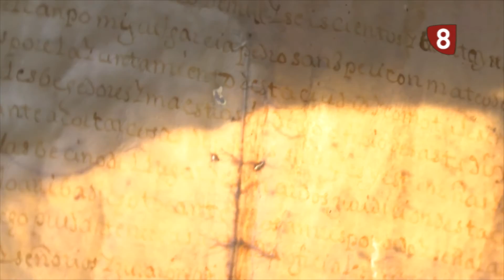ACTA EXAMEN MAESTRO SASTRERO, TESOROS OCULTOS